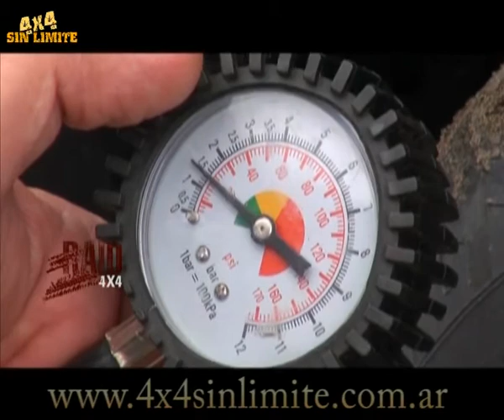4x4 Sin Limite - Mendoza 2013 - Parte 1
Travesía realizada por 4x4 Sin Límite en Dunas del Nihuil, Mendoza, Argentina; en Octubre de 2013.

En esta oportunidad se realizamos una Travesia en la Provincia de Mendoza, desafiando los médanos del Nihuil, desde el puesto de Doña Chela hasta el embalse del Nihuil, seguimos las huellas del Dakar,

4x4 Sin Limite es una organización de travesías 4x4 constantemente busca escenarios nuevos y singulares para realizar aventuras que agudicen los sentidos y aumenten la adrenalina; al mismo tiempo que propone el descubrimiento de nuevos paisajes, algunos incluso muy poco conocidos por el hombre moderno. Al mismo tiempo que se genera un clima de camaradería y se pueden disfrutar de buenos momentos entre amigos y familia. También en la misión de la organización está el llevar ayuda, a través de donaciones a las regiones más cadenciadas del país.

Para mas información puede visitar nuestro sitio de Internet

o escribirnos al mail

Entérese del próximo destino que visitará 4x4 Sin Limite y SEA UD. EL PROTAGONISTA.